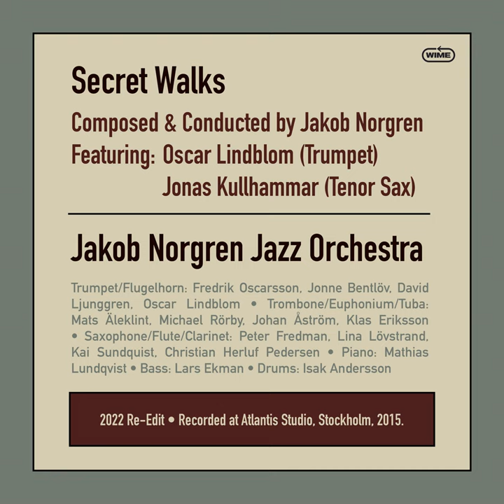Secret Walks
Secret Walks · Jakob Norgren Jazz Orchestra · Jakob Norgren · Oscar Lindblom · Jonas Kullhammar

Producer: Jakob Norgren